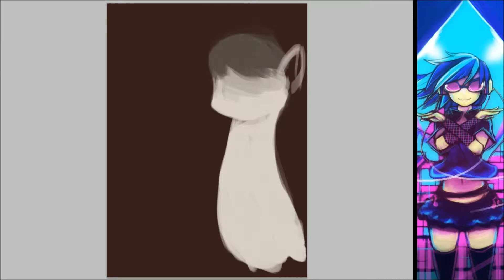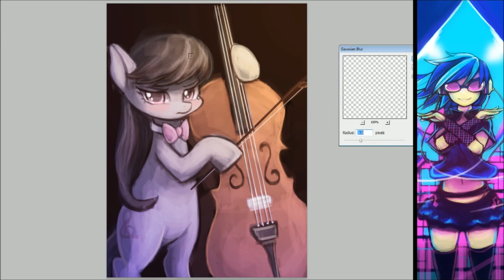octavia 32x speedup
49:14